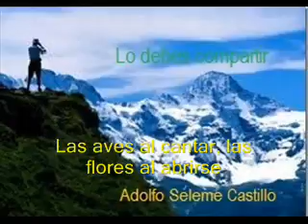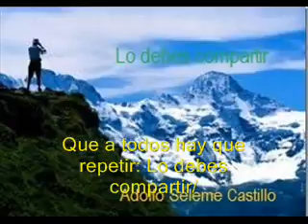Lo debes compartir - Himno (Letra)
Interpreta:
Adolfo Seleme Castillo
Serie:
Himnos cristianos